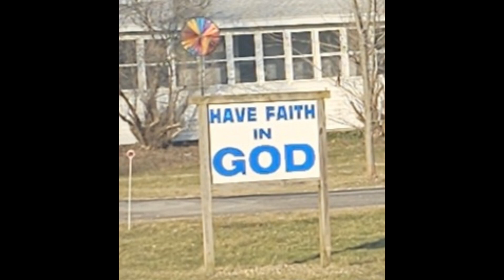Have Faith in God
Inspired by a sign someone had placed out in front of their house . . .